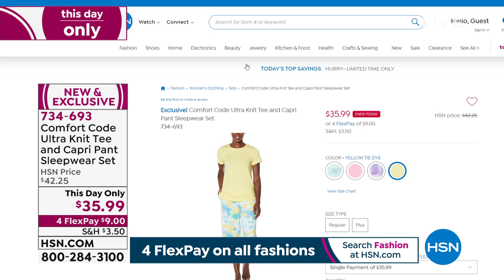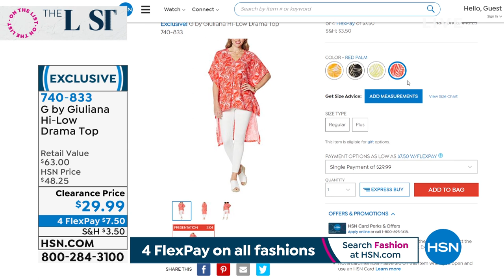HSN | The List with Colleen Lopez 06.03.2021 - 09 PM